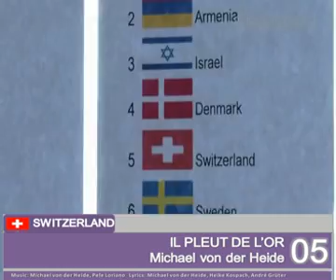Recap of rehearsals of second semifinal. Eurovision 2010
All rehearsals of first semifinals Eurovision 2010
Videos from EUROVISION.TV